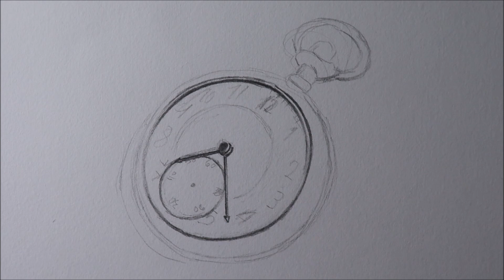Como desenhar um Relógio PASSO A PASSO narrado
Olá, neste vídeo eu vou ensinar como desenhar um relógio realista, passo a passo com lápis grafite.

Olá, meu nome é Atevaldo Novais e neste vídeo eu vou te ajudar a fazer desenhos realistas com mais facilidade.

 Materiais usados ↓
➥Papel Trident 200g
➥Lápis Faber Castell  graduado 2B, 6B e 8B
➥Limpa tipos Lyra
➥Caneta Borracha Tombow Mono Zero